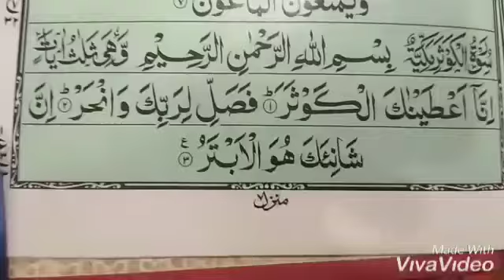P. G: Surah Kosar+Q# 5+6||DAS Sabzazar Girls :Class P. G & Nur